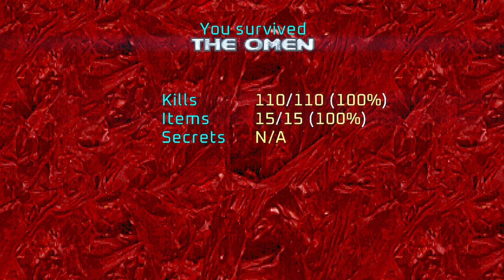Project Brutality ► Final DOOM ► The Plutonia Experiment ► MAP16: The Omen ► UV 100%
[ PROJECT BRUTALITY : THE GOOD, THE BAD AND THE MARCI * ]
Author: pa1nki113r
Version: 0.1.1 Alpha ► August 6, 2024 Patch

Name: The Plutonia Experiment
Levels: 32
Released: June 17, 1996

MAP16: The Omen
Author: Milo Casali

[ Addons ]
Glory Kill ► July 6, 2024 Patch ► OUTDATED
Keep Weapons
More Items

[ Game Mode ]
Difficulty: Ultra-Violence

[ Objectives ]
100% Kills
100% Items
100% Secrets

Other mods installed:
Universal Ambience
Cosmo Ambience
Ambient Decorations
PBSoundPack (Modified*)
Damage Indicator
Hitmarkers
Doomblade

ZDL Execution Order:
1. DAR's_Plutonia_Pack_Marathon.wad
2. BrutalDoomgirl.pk3 (Doomgirl Mugshot)
3. Project_Brutality-PB_Staging.zip
4. GZDoom v4.12.2 GloryKills Staging Branch (37faaea) Updated 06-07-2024.pk3
5. Keep Weapons.pk3
6. Universal Ambience.pk3 (from Ravik's mod pack)
7. AswelSoundPack.pk3
8. Badass Sounds v3.1C.pk3 (Ravik's sound pack - modified)
9. PB_AutoClearGoreFix.pk3
10. BMC_voice.pk3 (Black Metal Chainsaw Female Voicelines)
11. Hitmarkers.pk3
12. JP_HUD_mod_friendly.pk3
13. Damage Indicator.pk3
14. Doom Blade.pk3
15. Project_Brutality-PB_Staging_More_Items.pk3